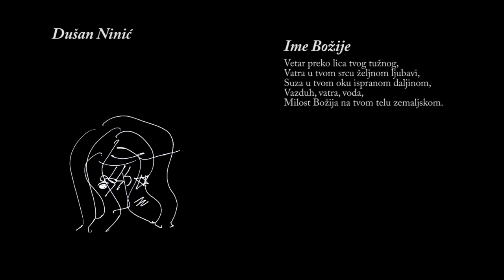Ime Božije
Iz zbirke pesama "O DUHU I U DUHU" Dušana Ninića.